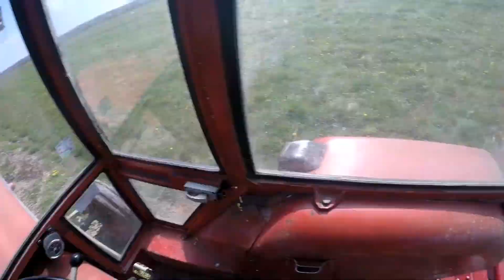Frezanje vrta - Zetor 3511 / Victory htls 200cm freza